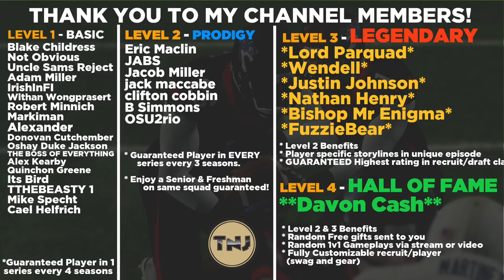Tigers vs Lions..The Battle in the Wild | Ep 6 | NCAA 14 Revamped Dynasty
Welcome back everybody to the Colorado Tech Lions Dynasty here on the channel as we continue our first season in the series and come into our last non conference game with a 1 -2 record and look for a big upset this week vs the Auburn Tigers.  Can we somehow pull of the upset today and enter conference play with a .500 record?

Difficulty: Heisman
Quarter Length: 8 mins
Sliders Used:

AT2020 Mic